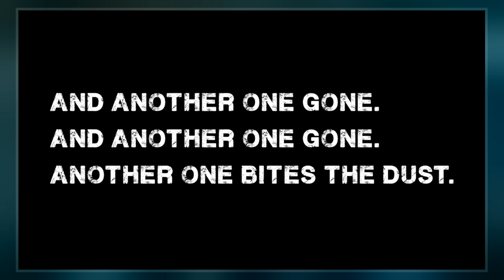Another One Bites The Dust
"Another One Bites the Dust" is a song by the British rock band Queen. Written by bassist John Deacon, the song featured on the group's eighth studio album The Game. The song was a worldwide hit, charting number one on the US Billboard Hot 100 for three weeks, from 4 October to 18 October. The song spent 15 weeks in the Billboard top 10, including 13 weeks in the top five, and 31 weeks total on the chart. It reached number two on the Hot Soul Singles chart and the Disco Top 100 chart, and number seven on the UK Singles Chart. The song is credited as Queen's best-selling single, with sales of over 7 million copies. This version was ranked at number 34 on Billboard's All-Time Top Songs.